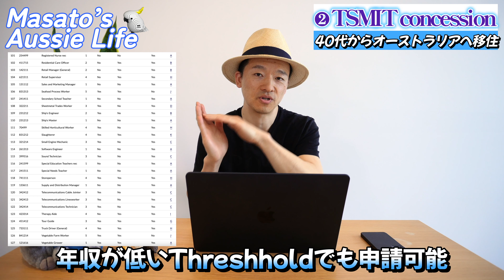【🇦🇺海外移住】40代からでもチャンスがあるオーストラリア永住【知らなきゃ損】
今回の動画はオーストラリアのビジネススポンサービザ186やその他全ての永住権申請の条件である年齢制限で45歳オーバーでも移住に希望が持てるビザについてお話ししました。ぜひ最後までご覧ください！

このチャンネルでは、主にオーストラリアのビザ情報についてと英語の豆知識に関して色々とお伝えしていきます！

⏩ Timestamps:
0:28 - DAMAビザとは？
1:13 - Age Concession (年齢制限の譲歩)
1:31 - TSMIT Concession (最低年収の譲歩)
2:03 - English Concession (英語スコアの譲歩)
2:36 - Multiple Visa Option (3つのビザから選べる)
3:10 - ビザ提供中の他エリア
3:35 - まとめと最後の私見

★動画で紹介した動画のリンク

1. DAMA visa (Designated area migration agreements)

2.ビザ申請可能な職種リスト (ノーザンテレトリー)

★英語スコアのポイントUPする為におすすめの動画

② IELTSに苦しんでいる人にPTE (Pearson Test of English)をおすすめします

『オンラインでの英語レッスン・PTE対策コース』

個人的に英語事業を運営しており、主にはPTE (Pearson Test of English)という英語試験の対策コースをオンラインGoogle Meetで提供しております。PTEの学習を通じて発音改善、流暢性UPも望めます。目標スコアを短期集中でクリアしたい方にお勧めです。